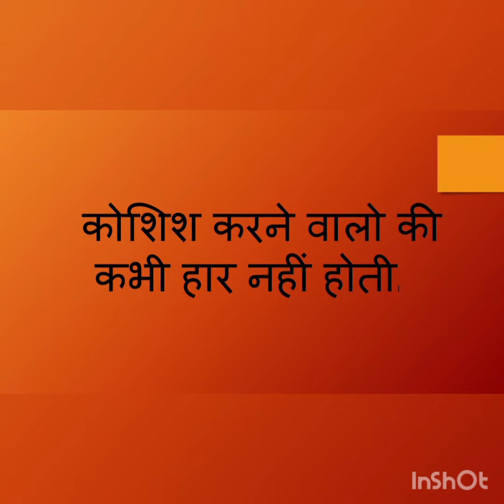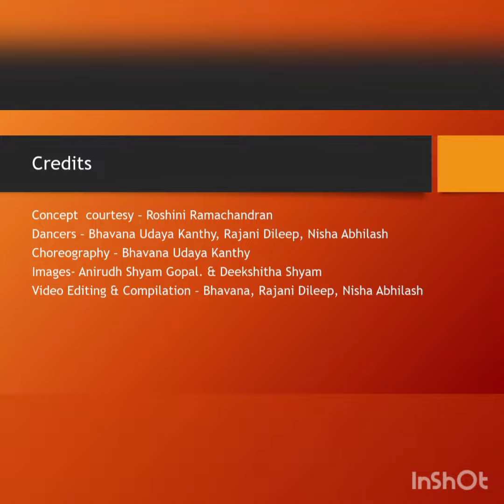Koshish karne walon ki kabhi haar nahi hoti